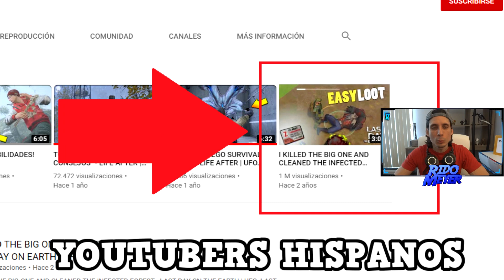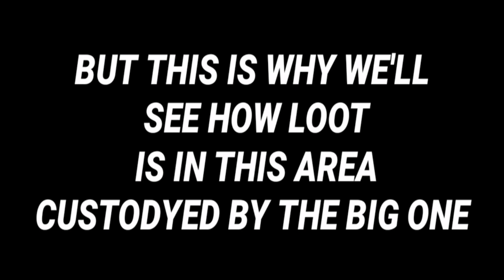EL VÍDEO MAS FAMOSO HISPANO DE LAST DAY ON EARTH: SURVIVAL | VÍDEO REACCIÓN [RidoMeyer]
No solo fue el primero, sino que es el unico hispano con un video de 1 millon de reproducciones en YouTube basado en Last Day, ¿que opinan?

►Hashimoto (Japon)